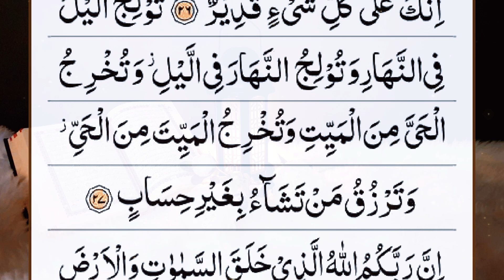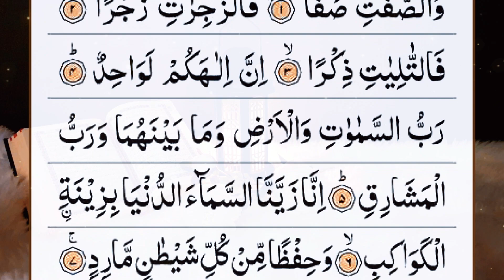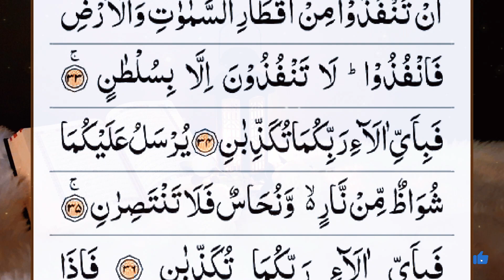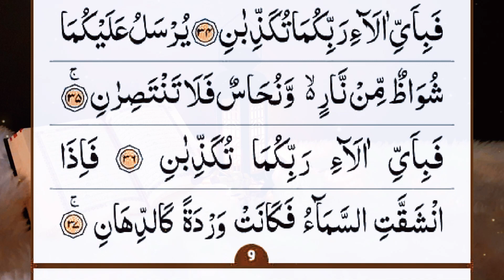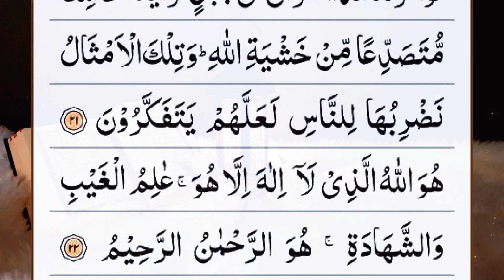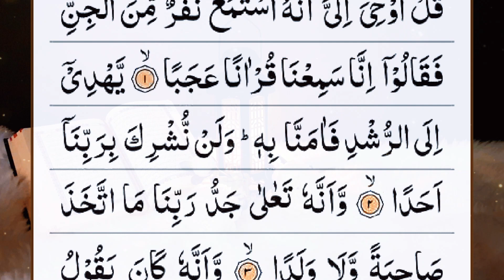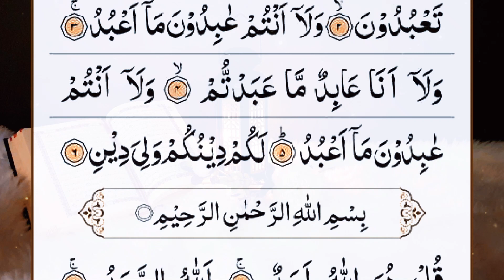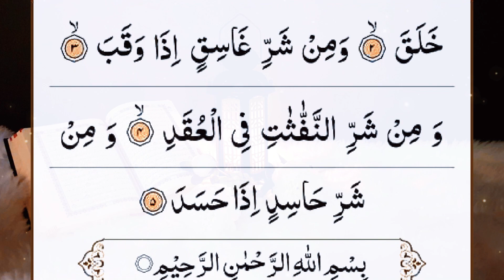Most Popular of Manzil Dua | منزل | Cure and Protection from Black Magic, Jinn, Evil Spirit | Ep-142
Most Popular of Manzil Dua | منزل | Cure and Protection from Black Magic, Jinn, Evil Spirit | Ep-142 العلاج والحماية من السحر الأسود والجن وروح الشر new video منزل دعاء | جادو جنات اورنظر بد سے حفاظت کا مسنون عمل

The Manzil comprises the following verses of the Quran:

Surah Al-Fatihah (chapter 1): verses 1 to 7
Surah Al-Bakarah (chapter 2): verses 1 to 5, 163, 255 to 257, and 284 to 286
Surah Al-Imran (chapter 3): verses 18, 26 and 27
Surah Al-Ikhlas (chapter 112): verses 1 to 4
Surah Al-Falaq (chapter 113): verses 1 to 5
Surah Al-Naas (chapter 114): verses 1 to 6

Most Searches:
most beautiful quran
powerful ruqyah
surah manzil
Manzil
Manzil Dua
Manzil surah
Surah Manzil
Surah manzil
full surah manzil
manzil dua
dua manzil
manzil dua cure for magic
manzil daily
manzil surah
manzil recitation
manzil tilawat
popular manzil